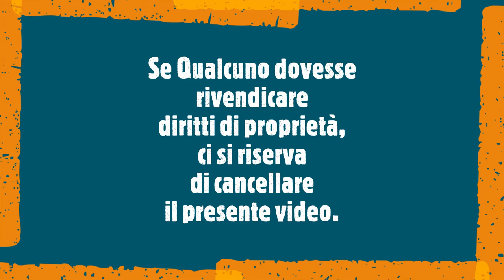Tanti auguri ad Aurora canta Salvi